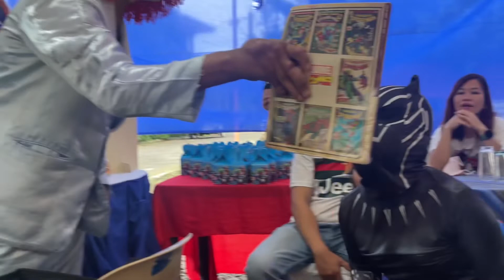Zian’s 7th Birthday with the Clown